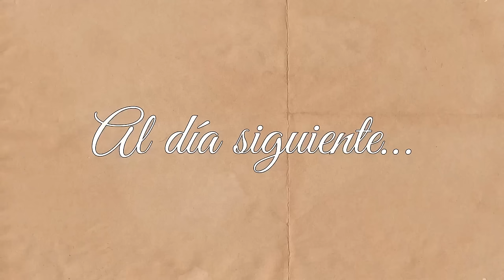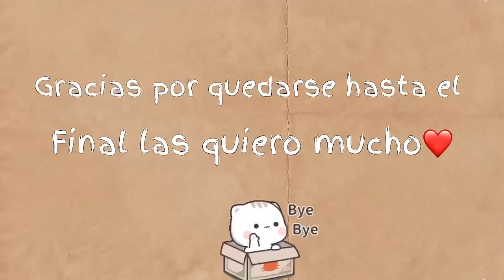PINTANDO🎨 y LIMPIANDO🧹🫧LA NUEVA CASITA🏡de INFONAVIT✨/ si me CANSE💪🥵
Hola amigas aquí les traigo el esperado video limpiando la nueva casita 🏡🧹🫧🧽
La verdad se mira muy padre
El color 🎨✨me gusto demaciado , también la limpiamos 🧹🧽si me canse 🥵💪también les muestro que ya tengo lentes 🤓 ya me los adaptaron espero acostumbrarme a ellos también hay session de chismesito🤓🤓🔥
No se les olviden apoyarme con un like 👍🙏🏻

Facebook: paola López corral
Edad:25
Hijos:3